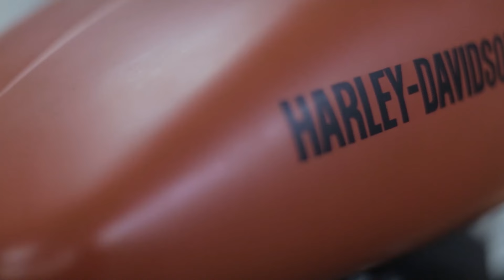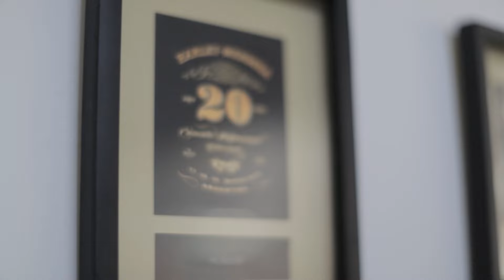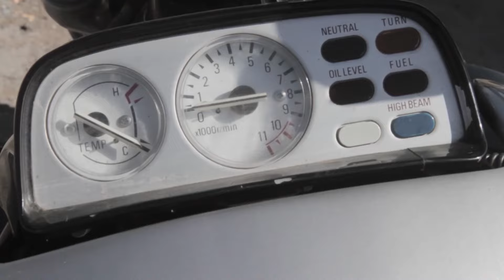La Consulta San Carlos - Wine Ride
Lorena Lorca presenta a Cristian Battistini y Juan Yaciofano, en su taller Garage 22, que se dedican a la customización y service de motos, especialmente Harley Davidson, KTM y Ducati.

Conocemos a Ricardo Funes que nos lleva a un lugar increíble en la Ciudad de La Consulta San Carlos, Mendoza, el nombre de la ciudad alude al encuentro que allí tuvieron el general José de San Martín y el cacique Neycuñar.

Wine Ride es un ciclo de entrevistas conducido por Lorena Lorca. A bordo de una moto se descubren los encantos, paisajes y gastronomía del país.